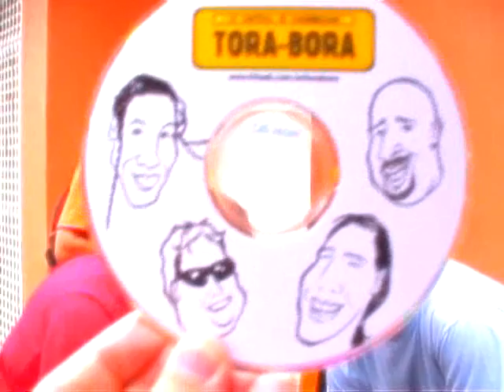banda Tora Bora - Clipe Seu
Tora Bora clipe de Fabian Santos